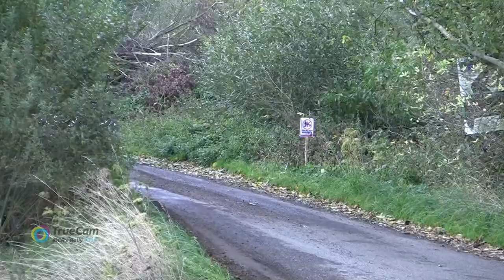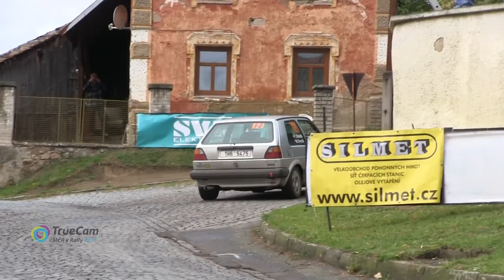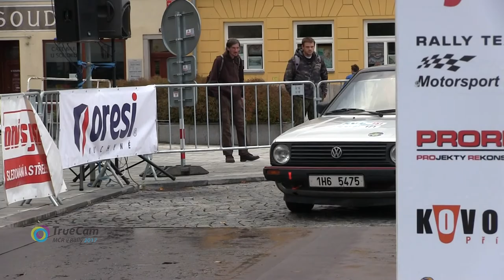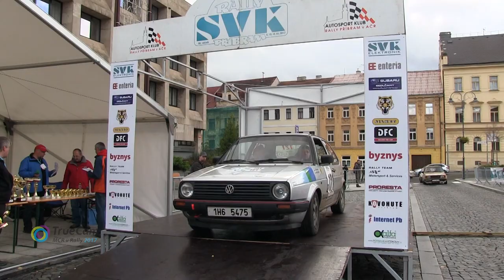38. SVK Rally Příbram 2017 | 121 | František Chmelík - Martin Chmelík